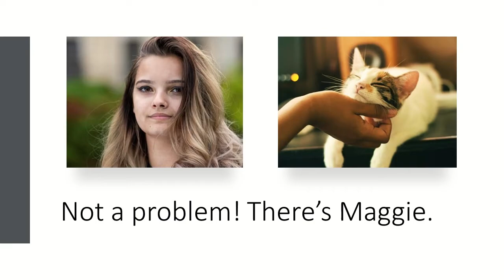Cat Sitter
What to do with your cat while you are away.